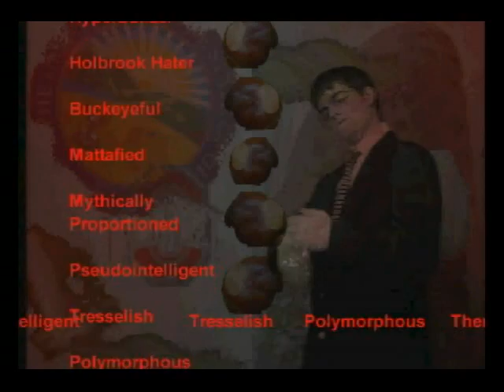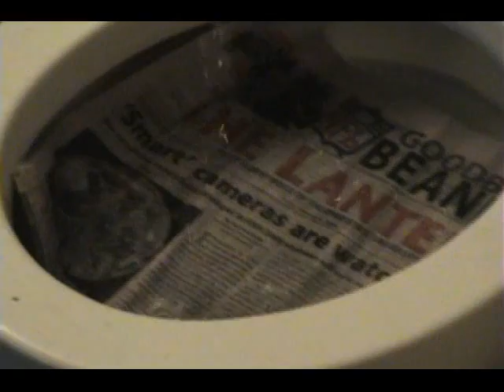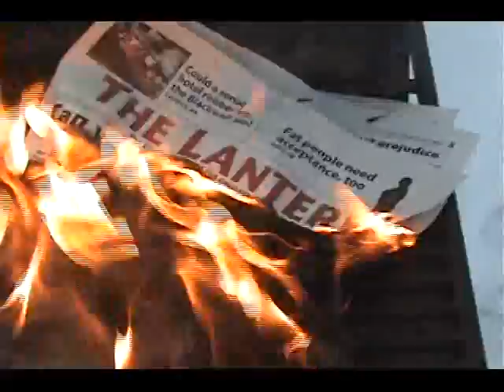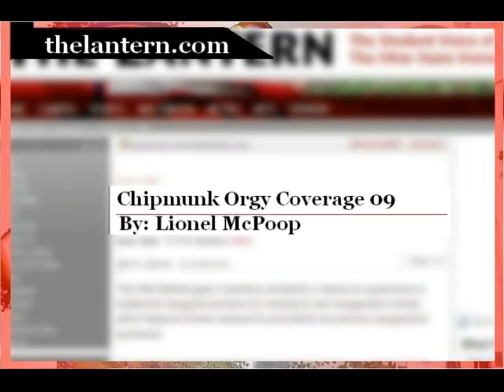The Campus Report Jan 24, 2009 Part 1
The Campus Report makes its triumphant return after some time off to direct Buckeye TV News.
Subjects under fire this time include the Lantern, CNN and the Economy.

Special Guests: Ben Fox and Tyler Mitchell